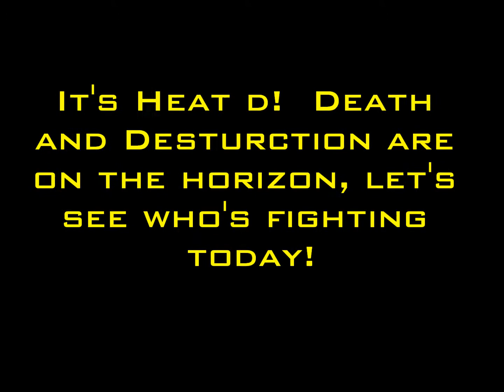Resetti's Wars, Series 3, Heat D, Part 1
Bigger Brother vs Scorpion vs Judge Shred
Mr. Nasty vs St. Agro vs Mazakari